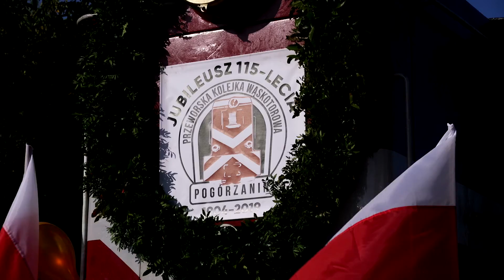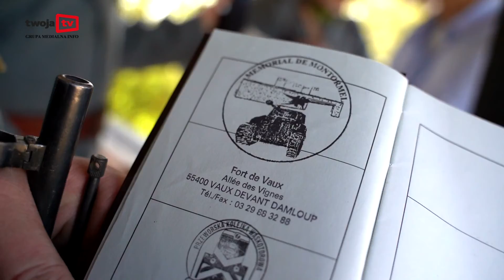2019 10 03 115 lat ''pogórzanina''